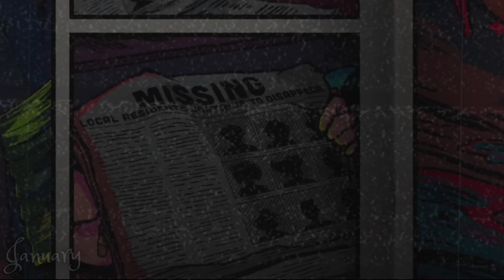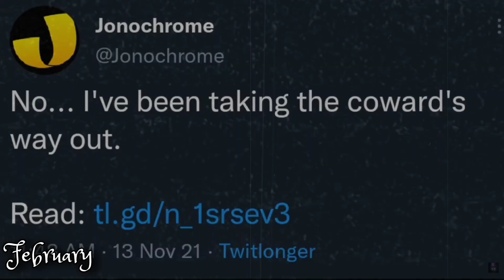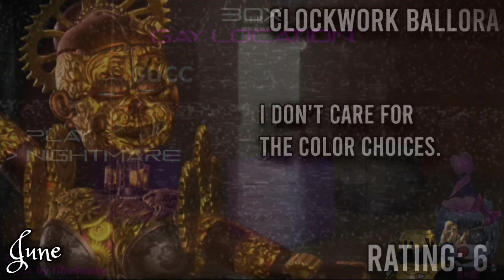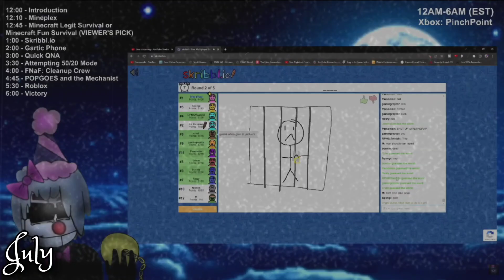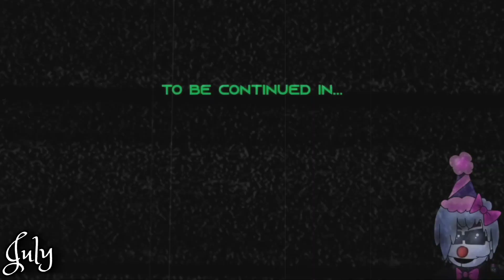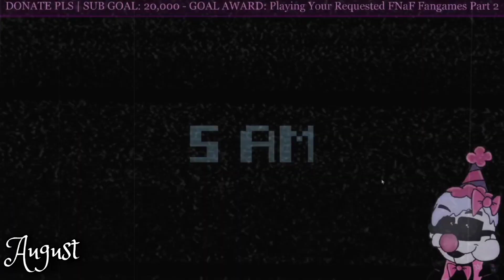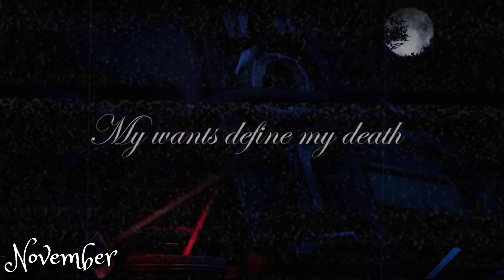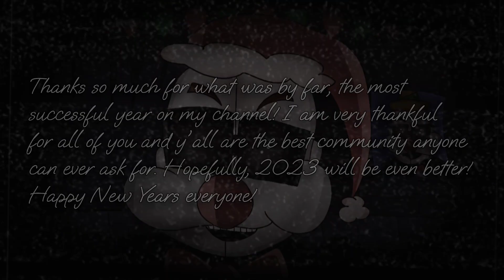Tylerland264's 2022 Highlight Reel (Official)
Welcome to the official Tylerland264 2022 Highlight Reel! Here is a reel of the best clips throughout the year of 2022 on my channel from a variety of my videos and streams! Grab a snack and enjoy!
LIKED WHAT YOU SAW!?